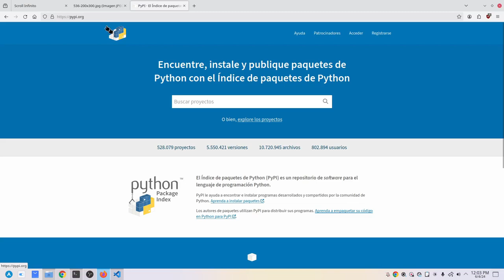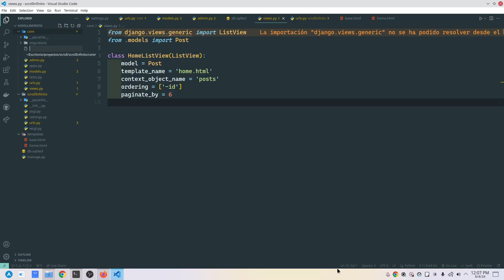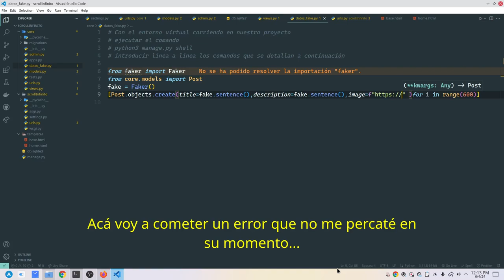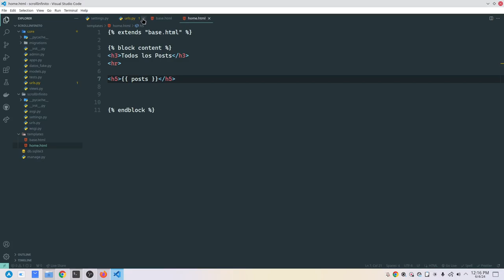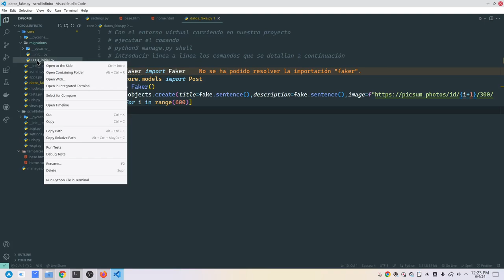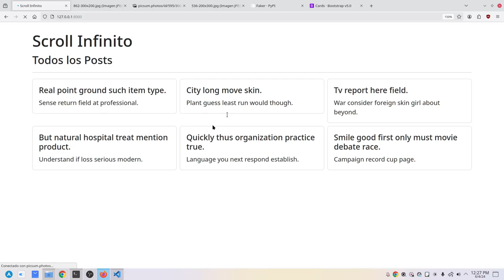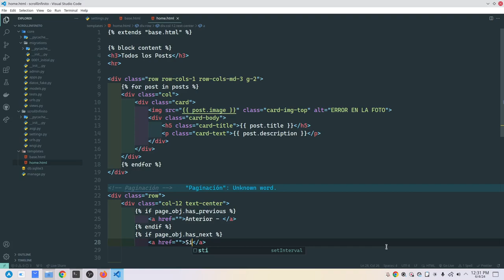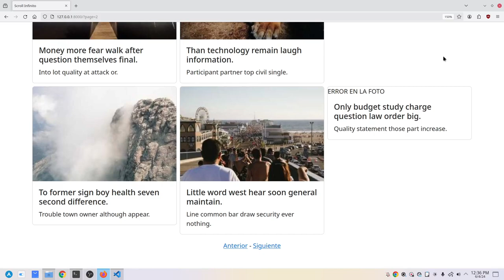Implementando Scroll Infinito en Django 5.0 con jQuery Waypoints: Utilizamos Faker para poblar la BD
En este tutorial de Django en nuestro canal "Código para Principiantes", aprenderás paso a paso cómo implementar scroll infinito en una aplicación de Django 5.0 utilizando la potente librería de jQuery Waypoints. Desde la creación del proyecto hasta la generación de datos aleatorios con Faker para poblar la base de datos y la ejecución de comandos en la Shell de Django, este video te guiará en la creación de una funcionalidad imprescindible para tu aplicación web. ¡No te pierdas esta oportunidad de mejorar tus habilidades de desarrollo con Django y jQuery!

En este cuarto video, veremos cómo utilizando una librería de Python, podremos poblar nuestra base de datos con datos aleatorios. De esta forma, dejaremos listo el proyecto para aplicar el scroll infinito. Además veremos cómo podemos aplicar rápidamente un paginado a nuestro proyecto.